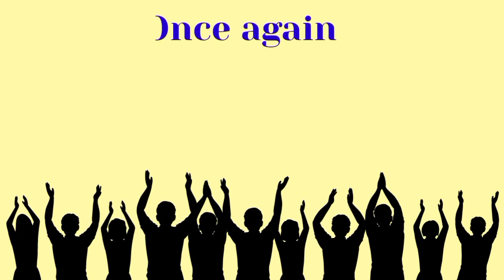Happy birthday Dalil, birthday greetings What's App status